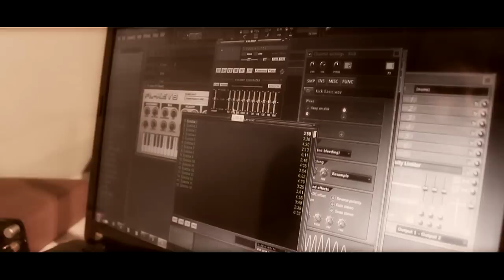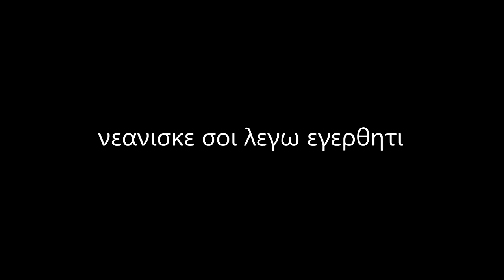jZAMOJSKI - AP 21,1 (official video) + FREE DL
Klip promuje album "SZEŚĆ" (SuperSoundLabel, 2014) dostępny na CD oraz w mp3.

wystąpili: Jakub Zamojski, Pan M
scenariusz: Jakub Zamojski i Marcin Rogalewicz
reżyseria: Marcin Rogalewicz
scenografia i kostiumy: Marcin Rogalewicz
kamera: Dawid Pluta (Dave Studio)
montaż: Dawid Pluta (Dave Studio)
realizacja: Dave Studio dla SuperSoundLabel, 2014

KUP CD: supersound.pl, Empik, Merlin.pl, Saturn, Media Markt, SideOne.pl, asfaltshop.pl, serpent.pl, etc.

KUP MP3: supersound.pl, iTunes, AmazonMP3, eMusic, Spotify, Deezer, etc.

ZABRANIA SIĘ KOPIOWANIA FILMU NA INNE KONTA.